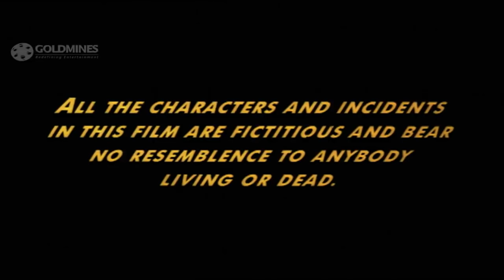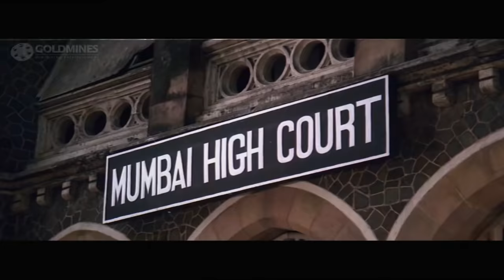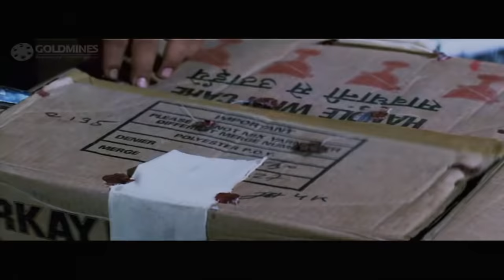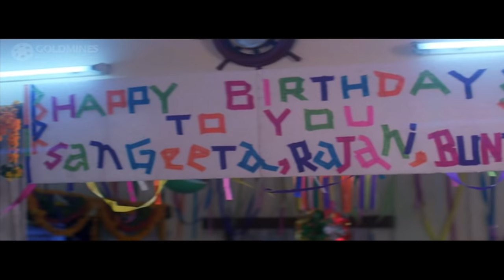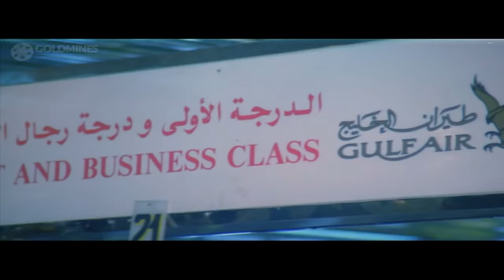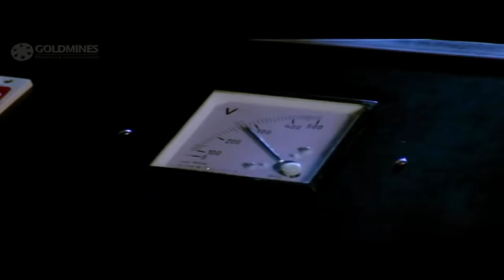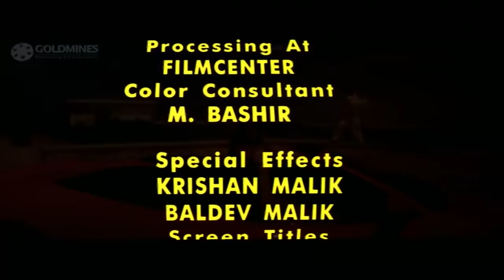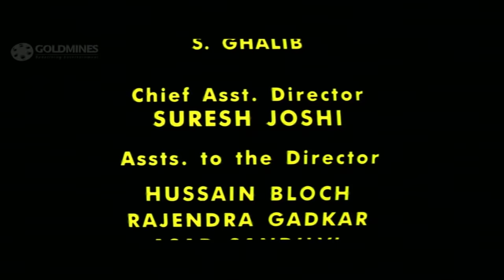Lahoo Ke Do Rang (1997) Full Hindi Movie | Akshay Kumar, Naseeruddin Shah, Karishma Kapoor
The Story is about Customs Officer Bharat Srivastav who lives a middle-class life with his sister Rajni; wife Sangita and a small son. Rajni is soon to get married to Inspector Gautam. He is known for his unorthodox methods of apprehending smugglers, and it is these methods that land him in trouble with the Shikari brothers. Bharat decides to oppose them, and as a result the Shikari brothers recruit false eye-witnesses, pay them to give false testimonies and get the complaint dismissed. When Bharat persists, his family is abducted and subsequently killed. Bharat manages to kill some of the culprits, however, is arrested, found guilty and sentenced to life imprisonment. On the way to prison, the vehicle meets with an accident, killing everyone on board. Relieved at the death of their nemesis, the Shikari brothers celebrate - only to find out that they now have a new unknown enemy - an enemy who will kill them one by one - for an unknown reason.

Movie:- Lahoo Ke Do Rang (1997)
Starcast:- Akshay Kumar, Naseeruddin Shah, Karishma Kapoor, Suresh Oberoi
Directed by:-  Mehul Kumar